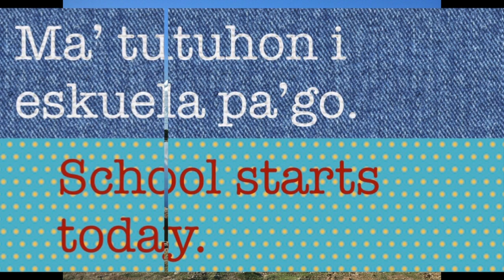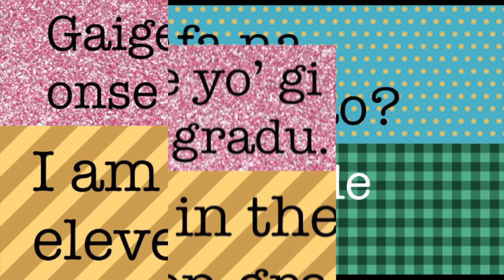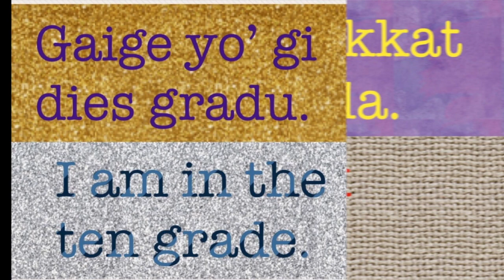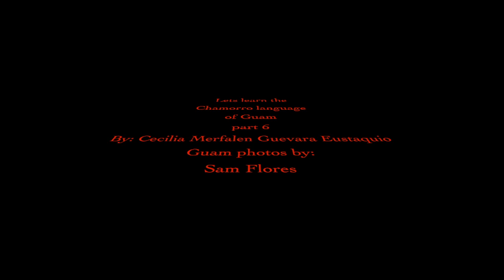Lets learn the Chamorro language of Guam part 6 Chamorro Belly Good Food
This video is about Lets learn the Chamorro language of Guam part 6 Chamorro Belly Good Food...If you liked what you have watched...